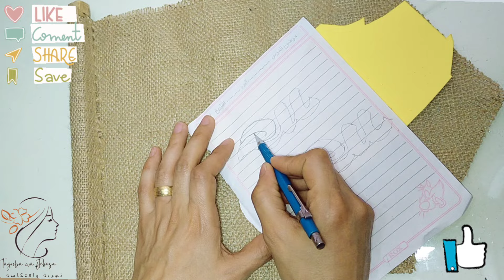ديكورات وزينة العيد من الخيش بطريقه سهله وبسيطه ❤😍happy eid